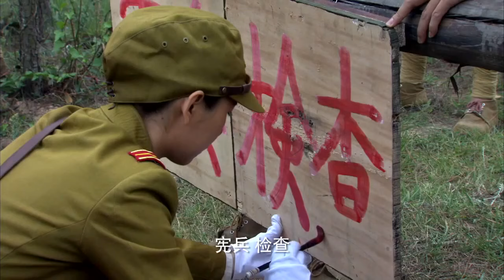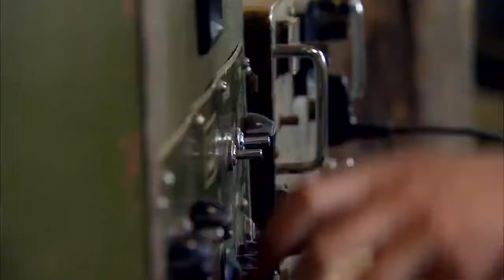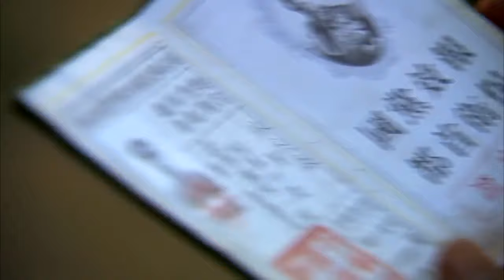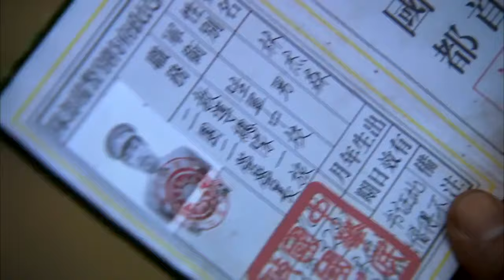【高分抗日劇】冷槍對決 06丨中日特種小分隊巔峰對決、生死較量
独狼